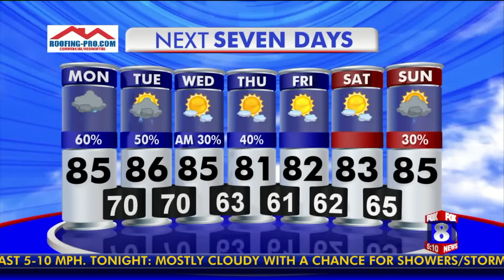Cloudy with a chance of showers and storms